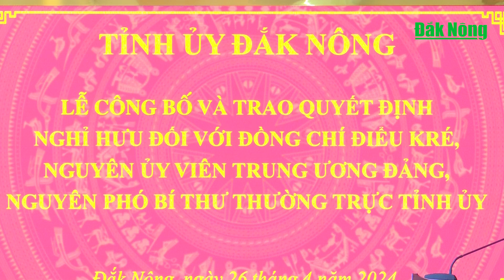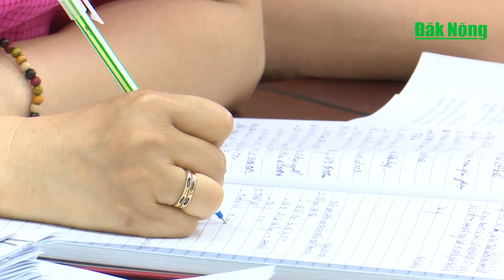Chương trình Tin tức Đắk Nông ngày 26/4/2024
Đ/c Lưu Văn Trung, Phó Bí thư Tỉnh ủy, Chủ tịch HĐND tỉnh chủ trì Phiên họp thứ 49 của Thường trực HĐND tỉnh Đắk Nông; Đắk Nông phát động Tháng Công nhân và Tháng hành động về an toàn, vệ sinh lao động năm 2024; Đắk Nông phát hiện hơn 1.000 hiện vật khảo cổ có niên đại hơn 4000 năm tại Di chỉ khảo cổ thôn 8, xã Đắk Wil, huyện Cư Jút, Đắk Nông